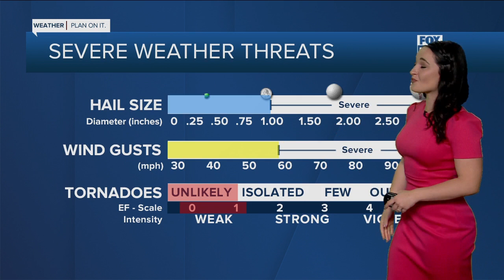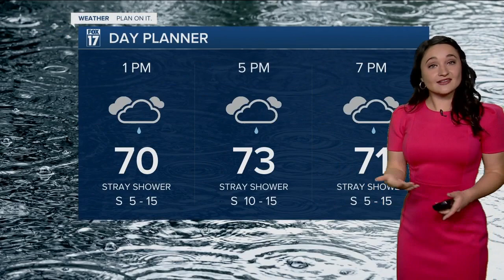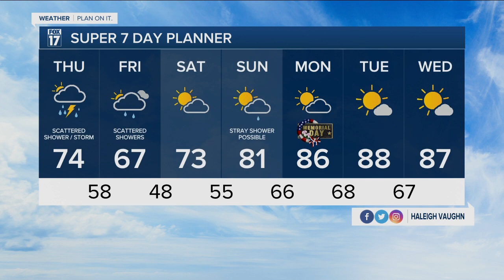Thursday Midday Forecast - May 26th, 2022